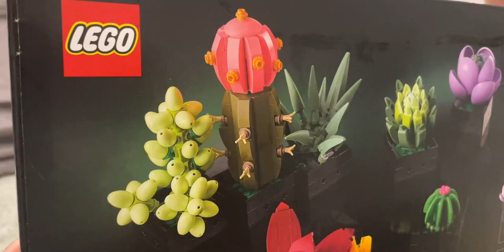狗狗拼乐高，哦不对是拆乐高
这谁看了不迷糊啊,乐高,玩具,汪星人,vlog,搞笑,可爱,LEGO,狗狗,创作灵感